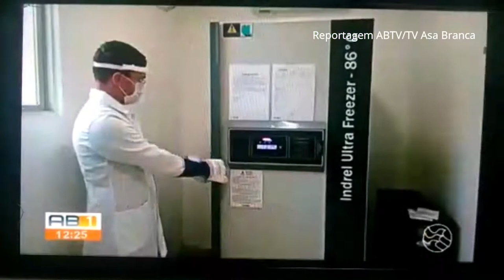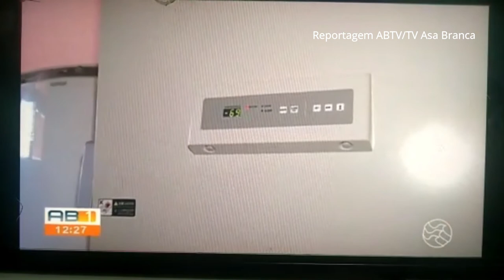Universidades de Garanhuns estão Prontas para Armazenar Vacinas contra a COVID-19